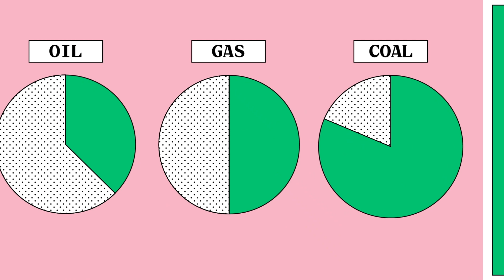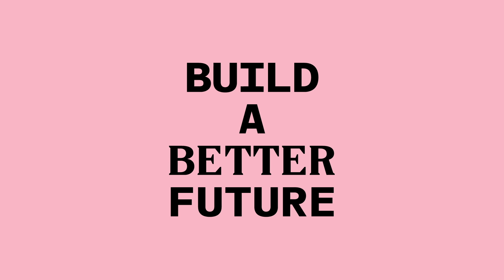Influencing policy on the climate crisis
How do we get to net zero? This question is at the heart of the climate crisis – and one that demands a global response.

As part of The Bartlett's Real World Impact campaign, this animation explores how we're working to influence policy at all scales, partnering with countries, industries and international organisations to help them achieve a low-carbon future by reducing reliance on fossil fuels and cutting carbon emissions.